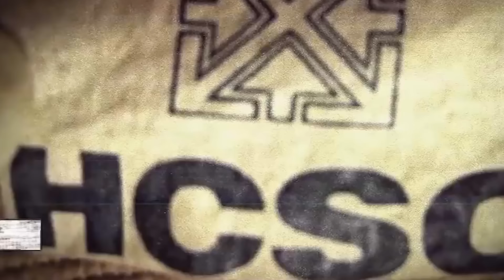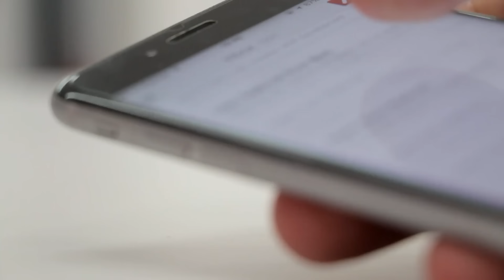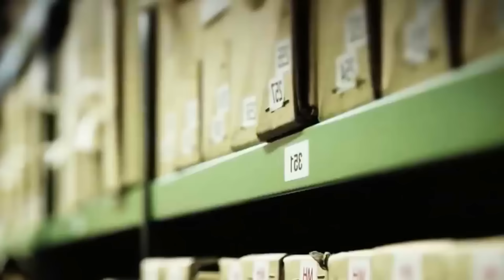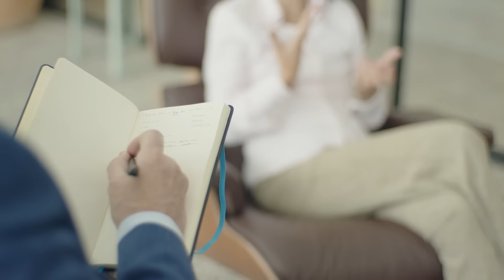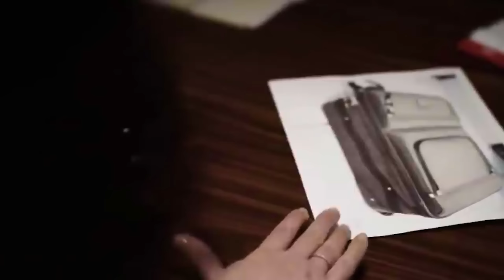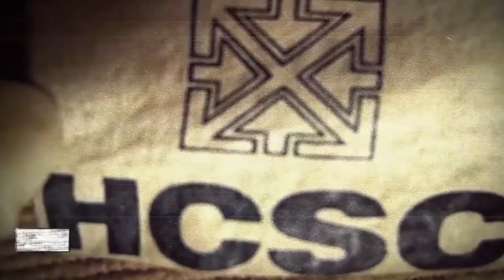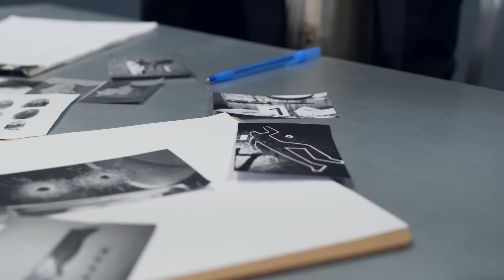Uch Jomadon Siri = Dunyoni Larzaga Solgan Jinoyat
Detektiv, kriminal va real voqealarga asoslangan videolarga qiziqasizmi?

Unda Xpert Media ilovasi siz uchun!

NEGA AYNAN XPERT MEDIA ILOVASI?
- Ilova Tas-ix qamrovida
‌- Ilovani yuklab olish bepul
‌- Ilova orqali X DETEKTIV videolarini reklamasiz ko’rasiz
‌- Ilovada Youtube va boshqa platformada yo’q X DETEKTIV videolari mavjud
‌- Ilovamizda mahsus «Premium» videolar mavjud
‌- Ilovamizda yana boshqa bir qancha ustunliklar bor...

‌Xpert Media ilovasi X DETEKTIV obunachilari uchun mutloq BEPUL! 🎁